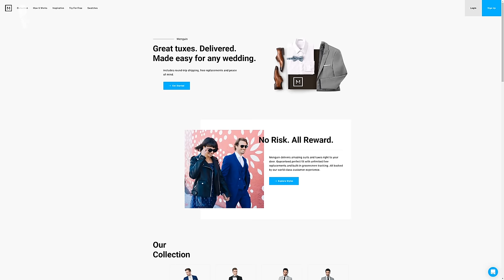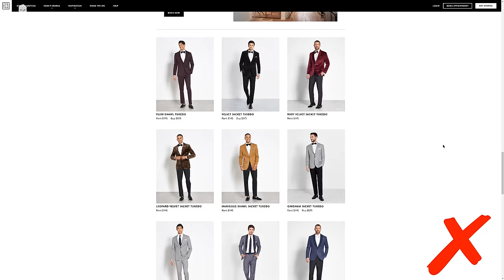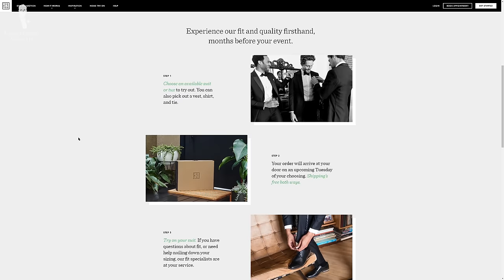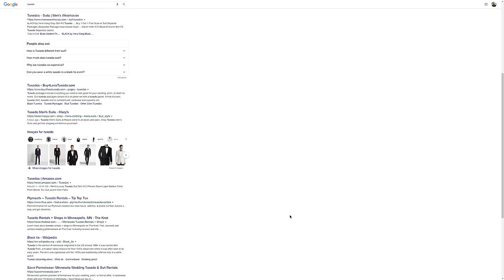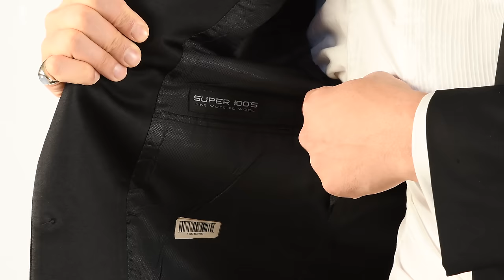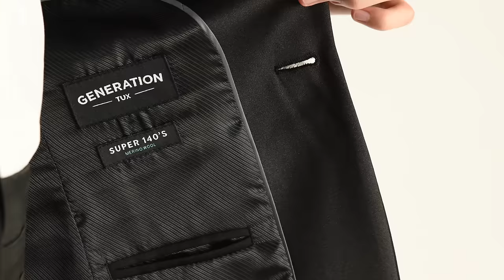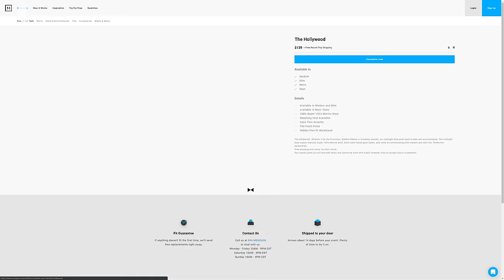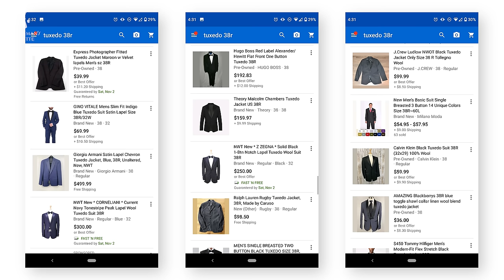Rental Tuxedos: How Bad Are They? - Honest Reviews of Men's Wearhouse, The Black Tux BLK, Menguin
Welcome back to the Gentleman's Gazette! For today's video, we did something I thought we'd never do.

PS: We rented tuxedos.

SRS: So why on earth would we do that?

PS: Well, we wanted to see if you could get something that fits reasonably well just from ordering from different locations.

SRS: Or if you're just better off buying something and having it tailored so you actually look the part. I was under the assumption that it's always better because something that you own that you can tailor and you're in a budget even if that means it's secondhand versus something that's rented and ill-fitting.

PS: Right, it's always better to have your own formal wear, if for no other reason then it's just going to be more cost-effective to buy once than to rent continuously.

SRS: Even if you think you're just going to wear it once, I still think you can find something very inexpensively and have it tailored. It's maybe a little more expensive at the end of the day but you actually look better and you can always sell it afterwards.

PS: True, right! Cost per wear is important too, upfront cost may be higher but if you can wear it over the years, that's going to be a lot better than continuously renting.

SRS: I mean once you have a tuxedo, you are much more likely to wear it again.

PS: Absolutely, yeah! I've got a couple of different black tie ensembles now and I wear all of them fairly frequently.

SRS: I guess you're an exception though because you're a jazz singer so there's more use for that, anyways.

PS: This is true!

SRS: And you work for the Gentleman's Gazette so..

PS: Right, two good reasons. Now, in fairness, part of the reason we did this today is because the industry has made strides over the last decade or so, it used to be you would have to go into a brick-and-mortar location, you'd have to get fitted, that might be a continuous process but today, there are several online companies that just do back and forth through the mail.

SRS: Yeah, most notably like Menguin, The Black Tux, and even like traditional Men's Wearhouse now offers online rentals. PS: Right!

SRS: So with that being said, there are a bunch of major pitfalls to renting, right?

Please watch the video to find out the major disadvantages of Rental Tuxedos!